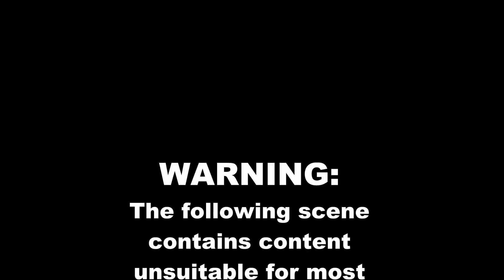Savvy's tooth "fell" out.